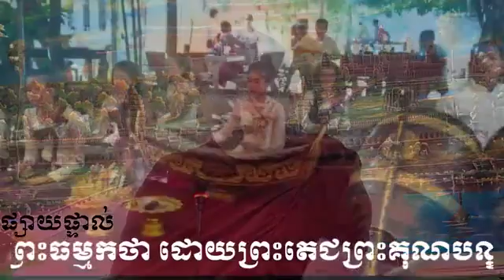Dhamma talk by Dr Hok Savann on February 8, 2020